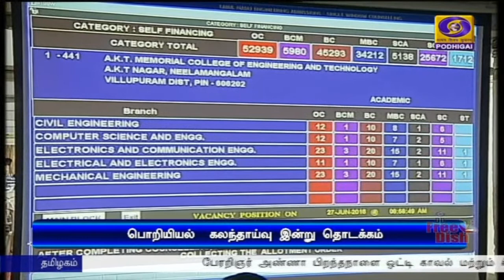பொறியியல் கலந்தாய்வு இன்று தொடக்கம்PodhigaiTamilNews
பொறியியல் படிப்புகளுக்கான கலந்தாய்வு இன்று தொடக்கம் - விண்ணப்பித்த  அனைவருக்கும் இடம் கிடைக்க வாய்ப்பிருப்பதாக அமைச்சர் பொன்முடி தகவல்.